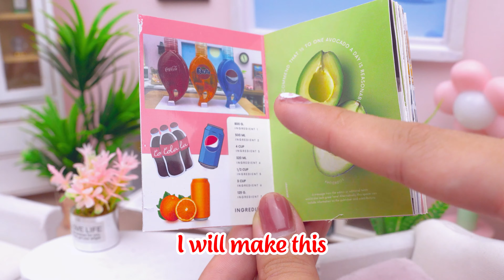💖Colorful Mini Heart Jelly Magic 🌈Best Mini Fruit Jelly with Coca Pepsi and Fanta | Min Cakes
🌸Join us as we dive into the art of mini food and create delightful miniature cakes inspired by the beloved character. In this fun and engaging tutorial, we'll guide you step-by-step to craft vibrant and tasty mini cakes that capture the magic . Perfect for mini cake enthusiasts and food lovers alike, our video will help you enhance your miniature cake-making skills and add a touch of whimsy to your YouTube channel. Get ready to be amazed by these charming and colorful miniature jellies!

 💖Colorful Mini Doremon Jelly Magic 🌈Best Mini Fruit Jelly with Coca Pepsi and Fanta | Min Cakes

🧁 Explore the magical world of mini grills! 🧁Discover creative and attractive mini cake recipes that will make your baking journey interesting.

🎂Welcome to the Min Mini Cakes family - where the passion for baking becomes reality. Let's bake fun little cakes together and share the joy of cooking!

🍉Colorful Mini Jelly Magic 🌈Rainbow Fruit Jelly & Honey Coca Cola Fusion | Min Cakes